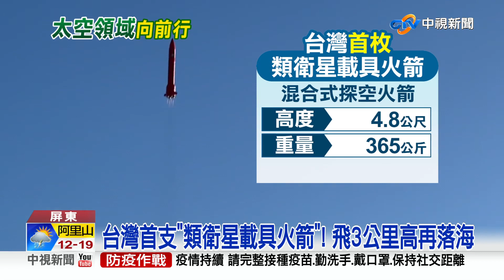大成功 ! 全台首枚"科研火箭" 旭海升空"歡聲雷動"│中視新聞 20220710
屏東旭海在今天早上六點12分成功發射台灣第一支混合式類衛星載具火箭原本預計是5天前因為遇到風雨取消又從昨天延到今天終於順利發射升空也讓現場圍觀群眾連工作人員都歡聲雷動。